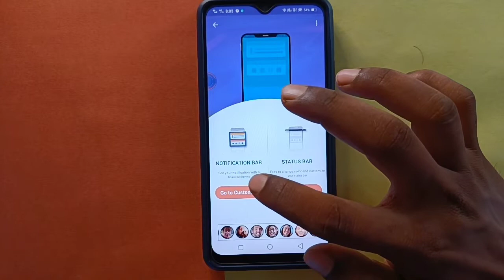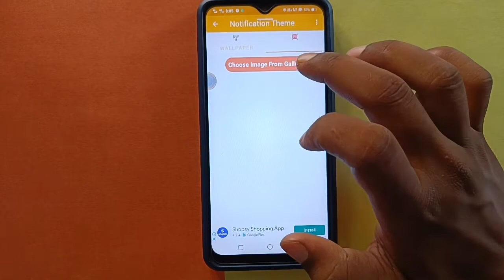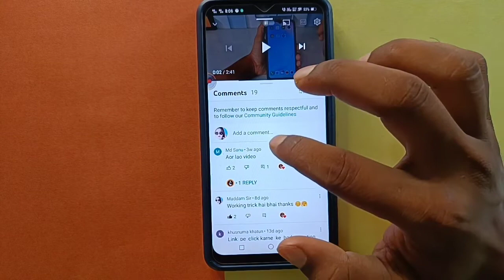Notification Bar में अपना Photo कैसे लगाये, How to Set Photo in Notification Tab, Notification Photo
Notification Panel में अपना Photo कैसे लगाये | Notification Bar me Apna Photo kaise Lagayen

Topic We Cover :
notification photo
how to add photo in notification bar
notification panel
notification bar ki home screen mai photo kaise lagaye
how to set picture in notification bar
how to set image in notification bar
notification bar me photo kaise lagaye bina app ke
notification bar me photo kaise lagaen
how to set photo in notification bar notification photo
notification bar mein photo kaise lagaen